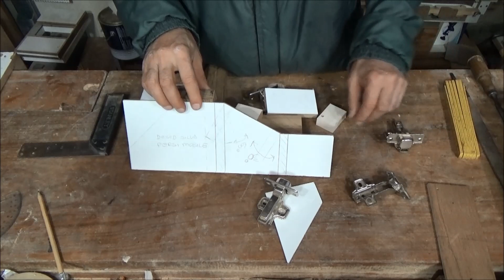Dobradiça 45º para Ângulo de 30º Como Resolver - Elias Leão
Dúvidas, poste um comentário que responderei.
Veja todos links onde pode ter ajuda abaixo:
Ensino de Marcenaria On Line (pago):
Através de Grupos Privados Face, no  WhatsApp e Telegram.
Paga uma entrada e depois por cada mês que ficar. veja detalhes no Formulário
No face: Página, curta e a siga para receber as notificações de nossas postagens.
WhatsApp grupo de análise, entre cite o que deseja, e aguarde a resposta.